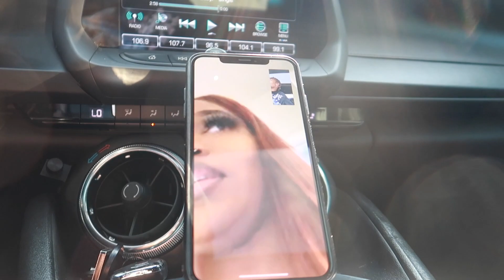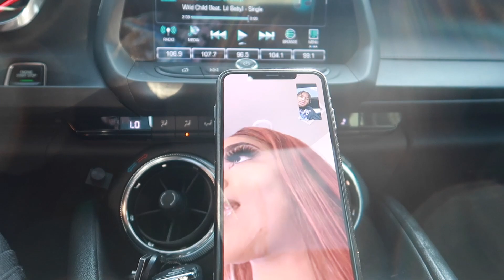I TOLD YOU TO LOOK GOOD *PRANK ON GIRLFRIEND*